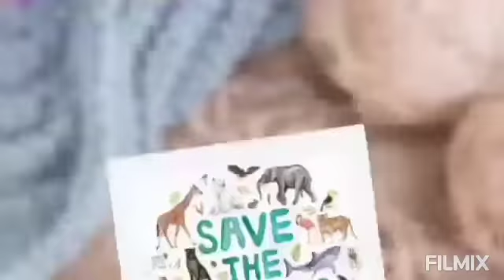Red Wolves, only 8 left!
In this video you will find facts on how to save the Red Wolves and if it is too late to save them.